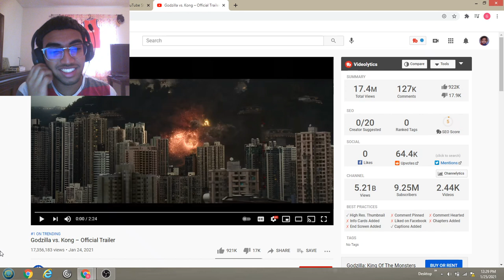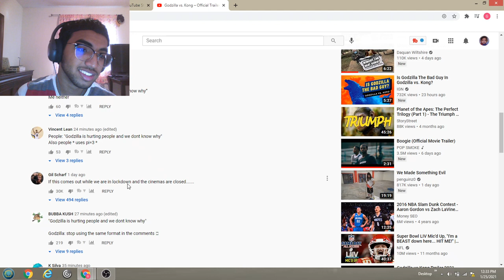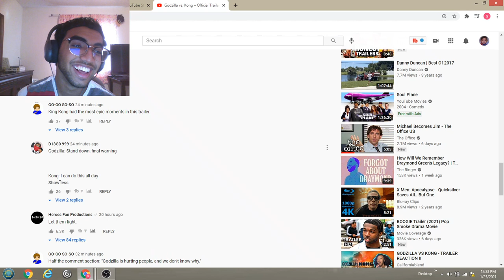Godzilla vs. Kong – Official Trailer! Reaction Video!